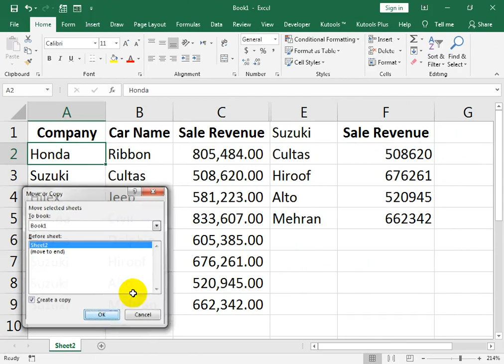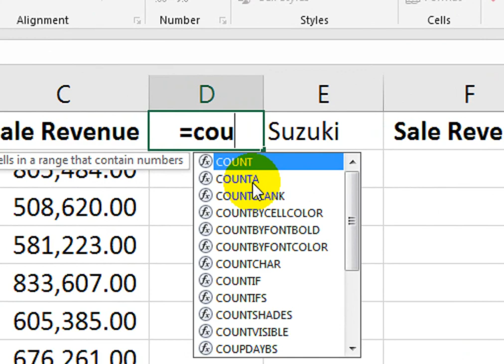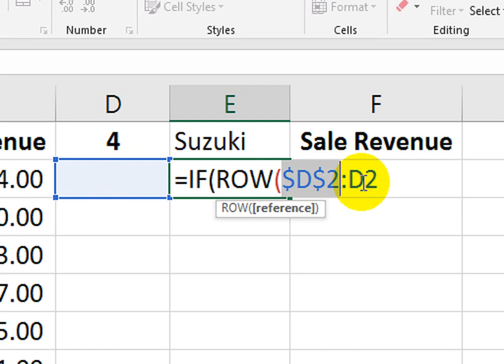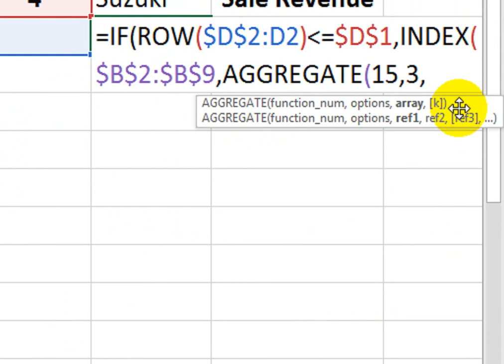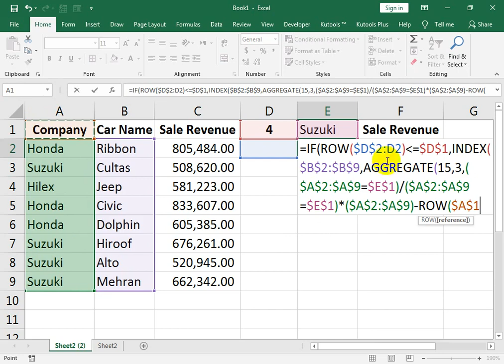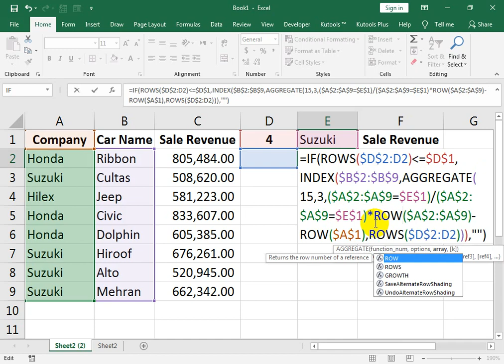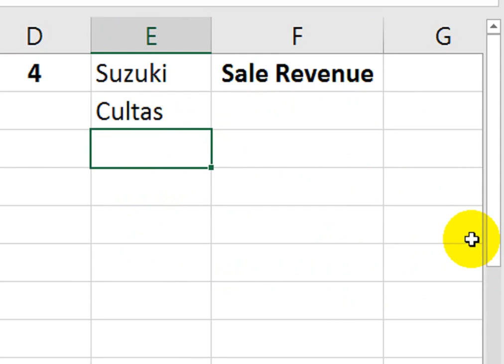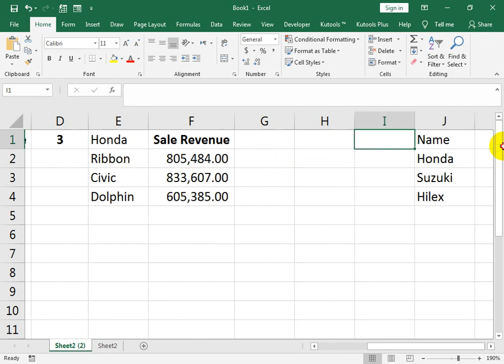advance Excel Find Multiple Match Result in Excel Hindi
how to lookup and return multiple corresponding values vertically in excel
. extract multiple matches into separate rows

__/LINKS\_

#381 How To Create Multiple Dependent Drop Down List in Excel